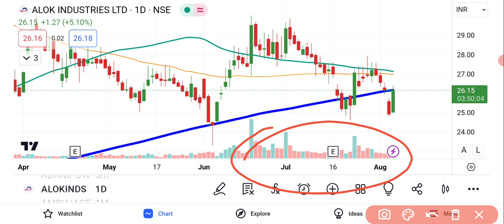Alok Industries Share Latest News | Alok Industries Share Analysis | Share Market Latest News